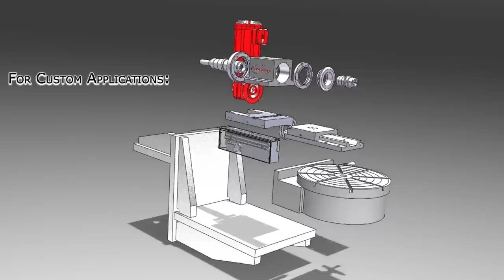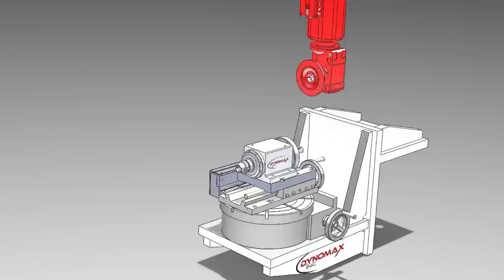Time Lapse Video - Dynomax - Custom Spindle Machine Build - McLaren Photographic video production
Time lapse video produced by McLaren Photographic Video Production of a custom spindle machine for aerospace & defense industry.
Dynomax designs, manufactures, and develops high-precision machined components, injection molding and tooling, sub-assemblies, automated work cells, specialty machines and machine tool spindles located in Wheeling, IL